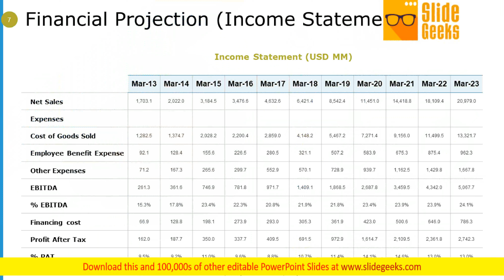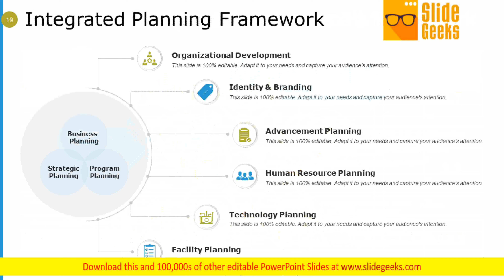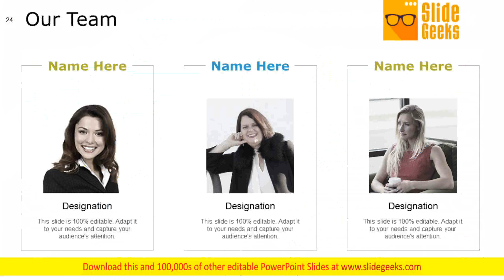Integrated Planning Framework Ppt Powerpoint Presentation Complete Deck With Slides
Presenting this set of slides with name integrated planning framework ppt PowerPoint presentation complete deck with slides. The topics discussed in these slides are business, process, strategic, performance, financial. This is a completely editable PowerPoint presentation and is available for immediate download. Give yourself the freedom to function differently with our Integrated Planning Framework Ppt PowerPoint Presentation Complete Deck With Slides. You can decide to cut loose.